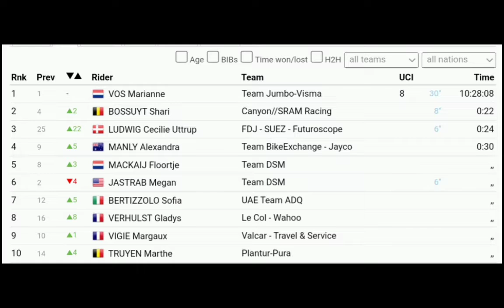Marianne Vos Win No. 3 | 2022 Tour of Scandinavia | Stage 3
Vos was quoted saying "."

Classification

1. Marianne Vos (Ned) - 119 km in 3u04'40"
2. Cecilie Uttrup Ludwig (Den) - "
3. Shari Bossuyt (Bel)
General Classification

1. Marianne Vos (Ned) - in 10h28'08"
2. Shari Bossuyt (Bel) - at 22"
3. Cecilie Uttrup Ludwig (Den) - 24"
Abandoned

Music
1.
2. Splice app (GoPro)
3. Bloomer
4. Swallow
Upcoming events
Tread Worn Journeys 體育頻道
فقي قناة الرحلات البالية الرياضية
ट्रेड वॉर्न जर्नी स्पोर्ट्स चैनल
Banda de rodadura gastada Journeys Sports Channel
Tread Worn Journeys Chaîne sportive
ট্রেড ওয়ার্ন জার্নিস্ স্পোর্টস চ্যানেল
Спортивный канал Tread Worn Journeys